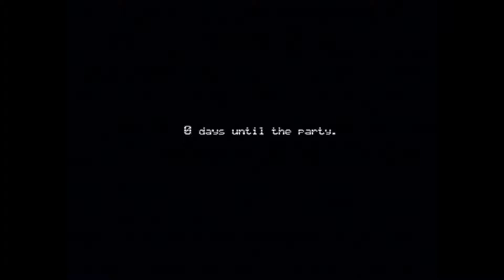Five Nights at Freddy's 4 (I feel bad for Fredbear) part #5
I am finally playing a FNAF game legit-ly  (even though I still cheated to unlock everything).
And this is the first time a FNAF game scared me (it made me jump, I can admit that).
This game is by far the creepiest in the series!!